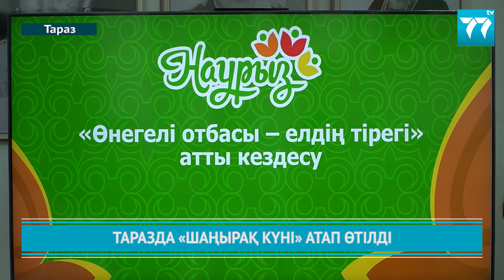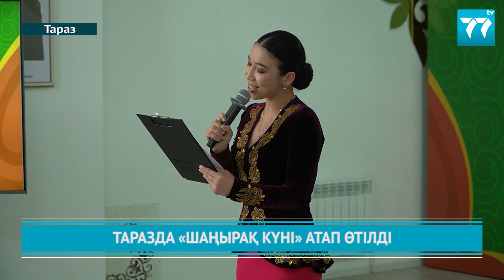ТАРАЗДА «ШАҢЫРАҚ КҮНІ» АТАП ӨТІЛДІ